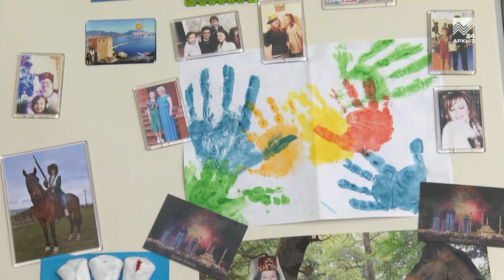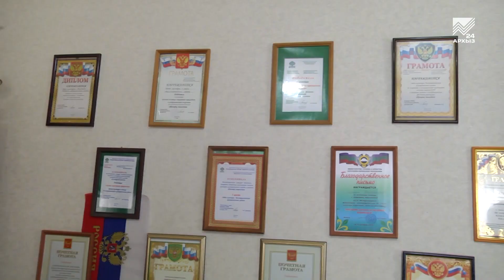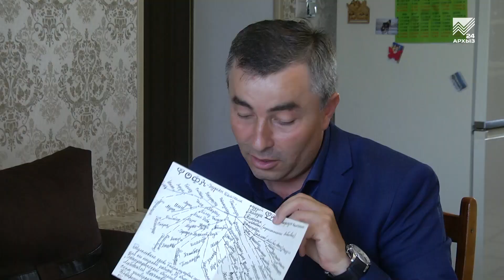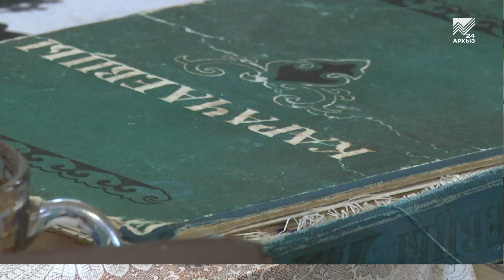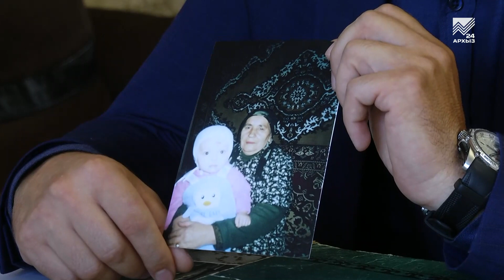Дом моих родителей - Семья Ислама и Аиды Байрамуковых (28.07.2019)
🏠 В этом выпуске программы «Дом моих родителей» вы познакомитесь с большой, дружной, музыкальной семьей, с талантливыми Исламом и Аидой Байрамуковыми...